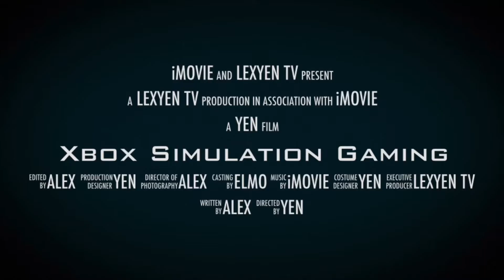On the Road (Truck Simulator) vs Truck Driver vs Bus Driver Simulator 19 vs Bus Simulator 21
Comparing 4 games performance on Xbox. On the Road (Truck Simulator) vs Truck Driver vs Bus Driver Simulator 19 vs Bus Simulator 21.